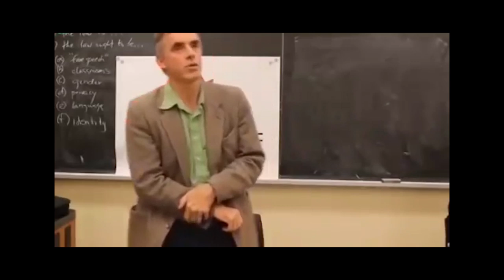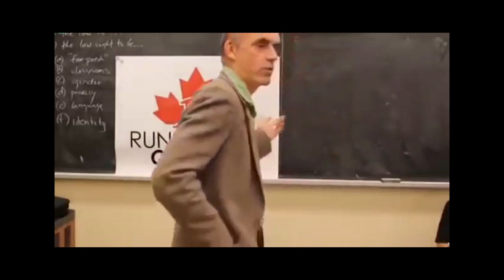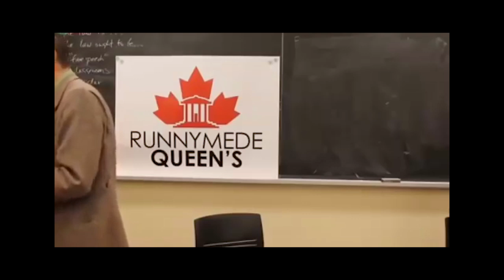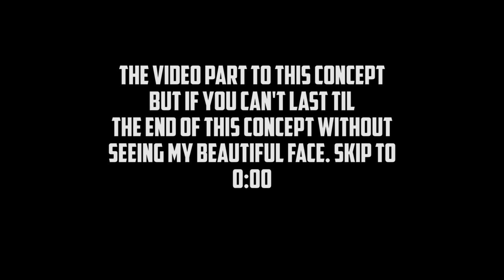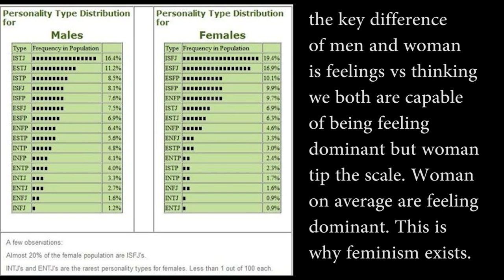Toxic Feminism (What ACTUALLY Attracts Women)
From being falsely accused of rape to having my business nearly dismantled I have had a mouthful from this tyrannical movement known as feminism. Bent on dominating all industries and the culture itself. Under the guise of real empathy and victim mentality they have wormed their way into every form of media. Having horrific affects on man and women alike. So in this video I will address feminism for what it is. A fraud. So in this video I firstly take on their viewpoints head.

Music
-confess by lox chatterbox
-if the noose fits by ekoh

(look to most current videos for up to date pricing)
-3 day bootcamps are $2000
-Skype Consultations are $150 for an hour or $400 for 4 one hour sessions